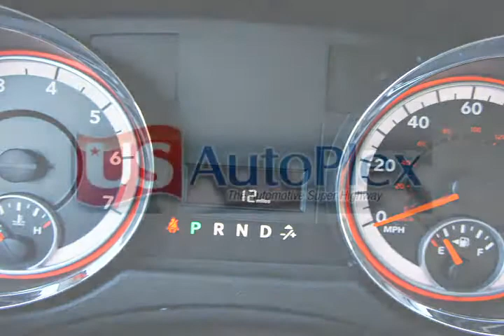2012 Dodge Grand Caravan Red Tempe AZ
Autos & Vehicles

Year: 2012
Make: Dodge
Model: Grand Caravan
Ext Color: Red
Int Color: Beige

Dealer's Name: Tempe Dodge Chrysler Jeep
Dealer's City: Tempe
Dealer's State: AZ
Dealer's zip: 85284

Cities where people might be interested in this vehicle as well:
Tempe

2C4RDGCG2CR308701